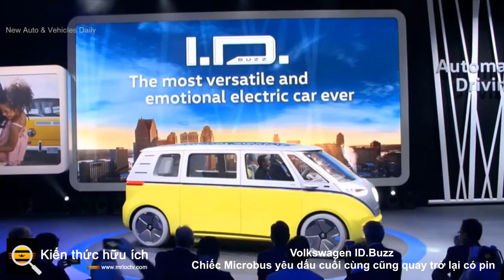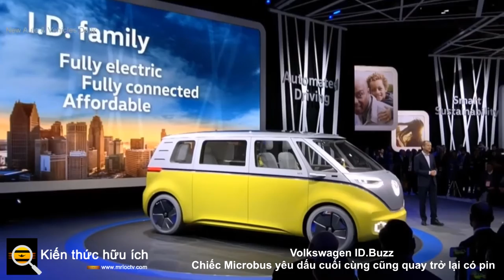Volkswagen ID Buzz Chiếc Microbus yêu dấu cuối cùng cũng quay trở lại có pin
Volkswagen ID.Buzz sẽ được ra mắt tại Mỹ vào cuối năm 2023.

Volkswagen sẽ giới thiệu phiên bản sản xuất của ID.Buzz được chờ đợi từ lâu, một sự tái sinh bằng điện của Microbus hoặc Kombi yêu quý của họ, vào ngày 9 tháng 3 và dự kiến ​​ra mắt nó tại Hoa Kỳ vào cuối năm 2023, công ty cho biết vào thứ Sáu.

Các ID.Buzz là một trong những "được mong đợi nhất và thổi phồng nhất" mô hình dự đoán từ Volkswagen thương hiệu kể từ khi công ty đưa ra Beetle mới của mình vào cuối năm 1990, Scott Keogh, người đứng đầu khu vực Bắc Mỹ của Volkswagen cho biết trong một cuộc gọi truyền thông.

Giám đốc điều hành Volkswagen Herbert Diess đã tweet vào thứ Năm "Huyền thoại trở lại vào ngày 22/03/09!" Dòng tweet có một bản phác thảo về hồ sơ của xe van ID.Buzz.

Volkswagen đã trưng bày một loạt nguyên mẫu cho một chiếc Microbus mới trong thập kỷ qua. Nhưng những chiếc xe trưng bày trước đó - Budd.E và Bulli - không bao giờ được sản xuất, trước sự thất vọng của những người hâm mộ chiếc xe này.

Keogh nói rằng phiên bản ba hàng ghế của ID.Buzz sẽ ra mắt tại Hoa Kỳ, nơi chiếc xe buýt nhỏ ban đầu đã trở thành biểu tượng của nền văn hóa phản văn hóa, vào cuối năm 2023 hoặc đầu năm 2024. Volkswagen sẽ ra mắt phiên bản hai hàng ghế ở châu Âu.

Volkswagen không có kế hoạch chế tạo ID.Buzz tại nhà máy ở Chattanooga của Mỹ.

"Bạn muốn đạt được 100.000 đơn vị trước khi bản địa hóa", Keogh nói.

Volkswagen sẽ tăng cường sản xuất mẫu SUV chạy điện ID.4 của mình tại Chattanooga trong năm nay.

Đầu ngày thứ Sáu, Volkswagen cho biết doanh số bán xe thương hiệu VW của họ tại Mỹ đã tăng 15% trong năm 2021, chủ yếu nhờ doanh số bán xe SUV chạy bằng xăng như Atlas và Tiguan tăng mạnh.

Keogh cho biết, tình trạng thiếu xe do các vấn đề trong chuỗi cung ứng chip sẽ tiếp tục hạn chế việc sản xuất và bán xe tại Hoa Kỳ cho đến năm 2022.

Ông cho biết ông tin rằng có tới hai triệu người mua ô tô tiềm năng đã không mua xe vào năm 2021 vì thiếu nguồn cung, tạo ra nhu cầu bị dồn nén cho năm nay và hơn thế nữa.